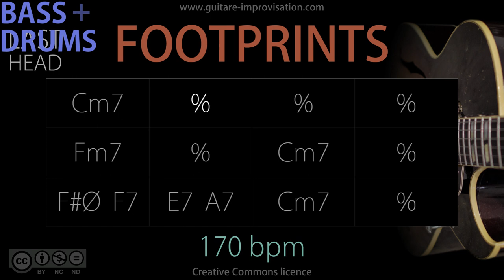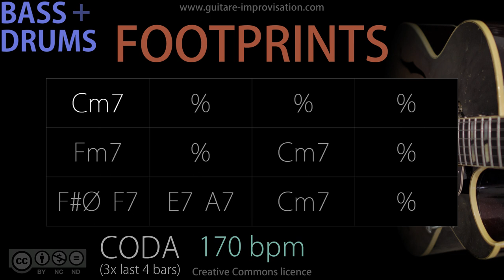Footprints _ Bass/Drums - 170 bpm (Jazz/Waltz feel) : Backing Track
De très nombreux cours vidéo en guitare jazz sont disponibles